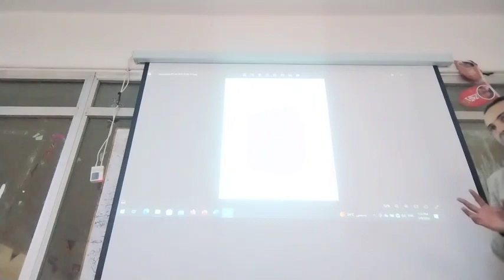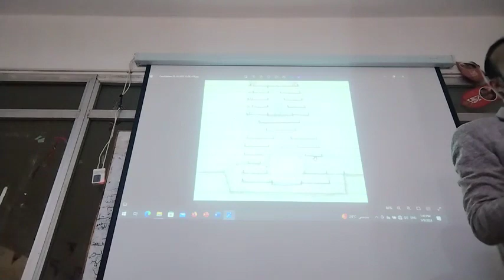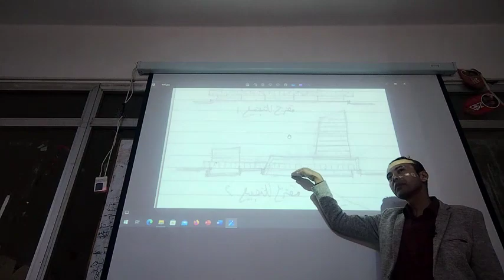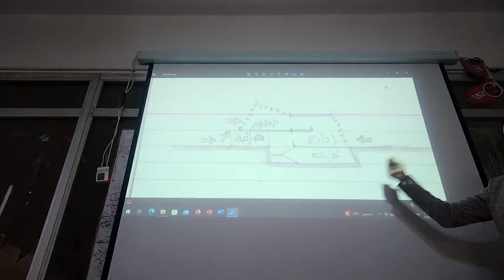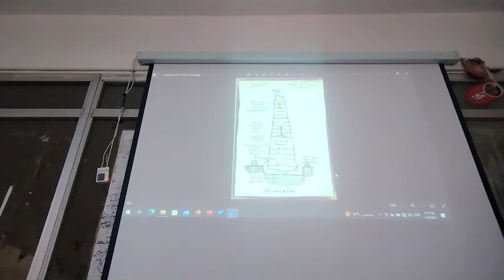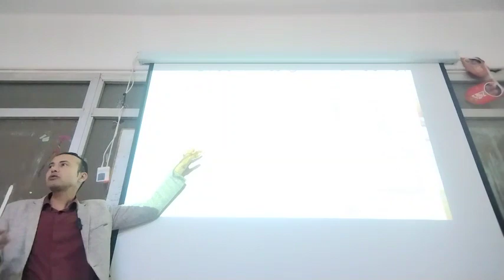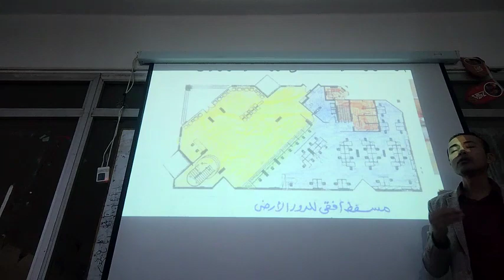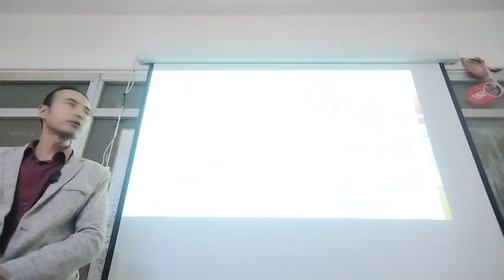فيديو مجمع شرح أفكار قطاعات فى مبنى إدارى متعدد الارتفاعات وبورصة وبنك, د/كمال الجبلاوى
نظريات العمارة - Theory of Architecture,
فيديو مجمع شرح أفكار قطاعات فى مبنى إدارى متعدد الارتفاعات وبورصة وبنك,
مادة نظريات العمارة,
A complex video explaining the ideas of sectors in a multi-height administrative building, a stock exchange, and a bank,